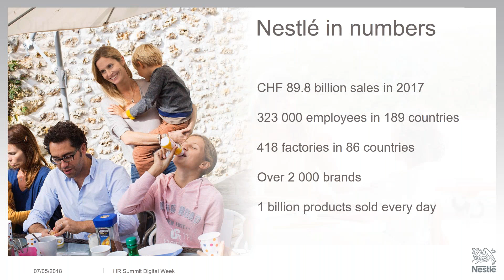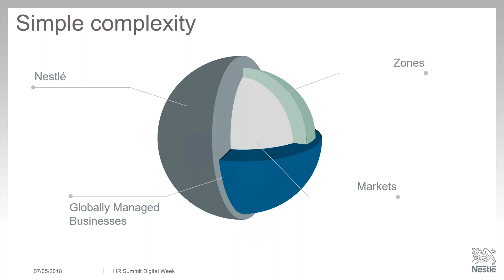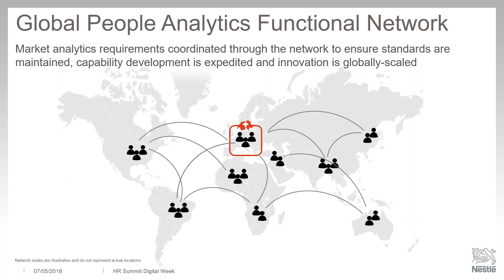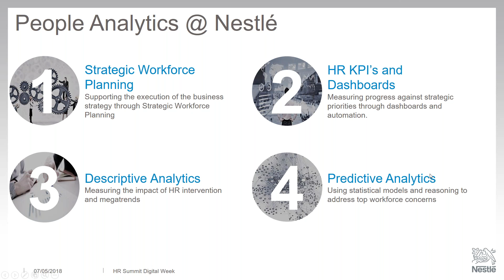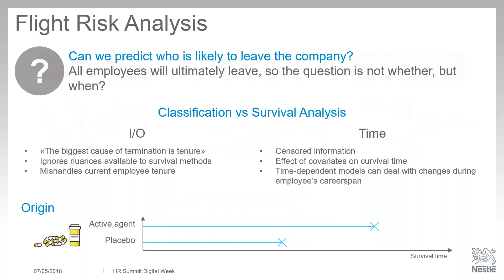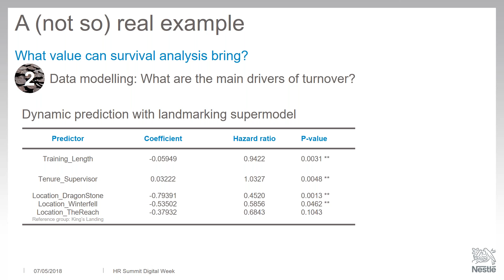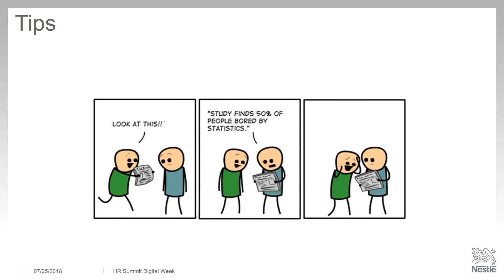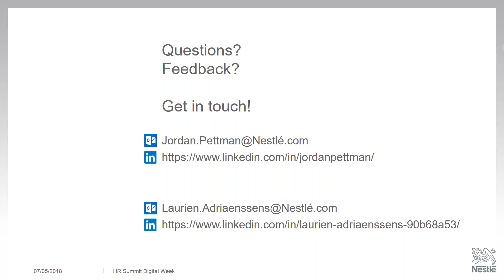Using People Analytics to Successfully Manage and Predict Attrition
Over the last years, Nestlé built a global People Analytics framework to support fact based decision making and started the Analytics journey in a global and highly complex environment (from reporting to fact-based and predictive people analytics). Today, we will talk about how we use statistical modelling to address top workforce concerns, not only to understand what has happened, but also to  understand why it happened and what will happen next.

Presented by Jordan Pettman, Global Head People Data, Analytics and Planning, Nestlé and Laurien Adriaenssens, Lead People Data Scientist, Nestlé